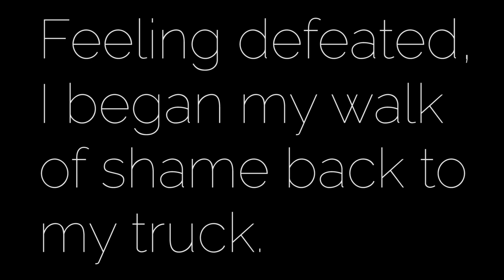WHERE TO FISH IN HOUSTON (2020) | DARREN GOFORTH PARK | Episode 4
Well I headed out to Northwest Houston to do some fishing at Deputy Darren Goforth Park for some freshwater fishing for Fresh Water Tuesday.

I saw some Blue Gill and a nice Catfish get caught, but me however...well you'll see..